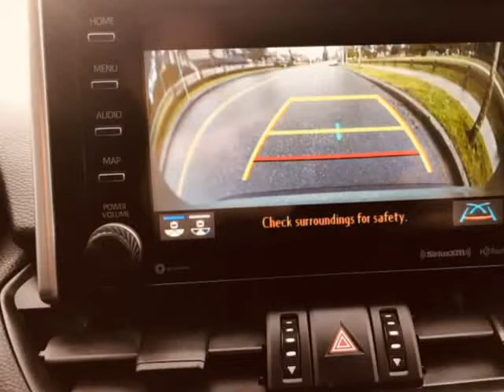2019 Toyota RAV4 Adventure TRAIL AWD Model!! (Surrey, British Columbia)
Auto Clearance Center
16144 84 AVE
Surrey